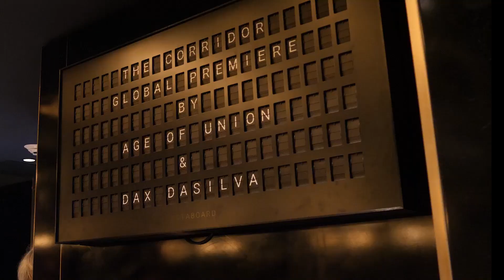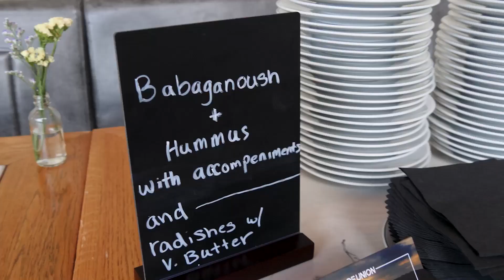The Corridor | Global Film Premiere in Toronto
Age of Union and Founder Dax Dasilva recently debuted a new short documentary film, "The Corridor," with an exciting Global Premiere in Toronto at the Paradise Theatre last month. Guests enjoyed the inaugural screening of "The Corridor" followed by a meaningful discussion between our Founder Dax Dasilva, Co-Director Ray Klonsky, Dr. Kerry Bowman of Forest Health Alliance, and Zinta Zommers of United Nations OCHA, capping the evening off with a lively reception.

Tune into our YouTube channel on October 26 to watch the full "The Corridor" documentary!